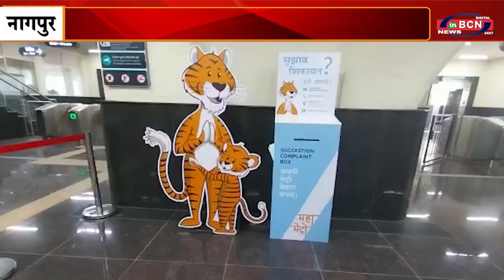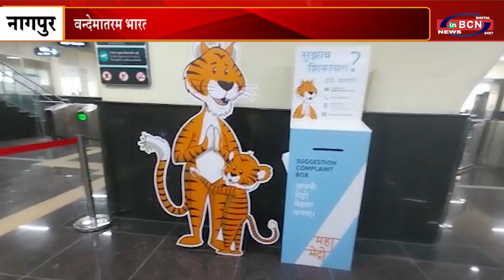वन्देमातरम, भारत माता की जय के नारे लगाते हुए मेट्रो इनौग्रल ट्रेन में सफर किया | INBCN NEWS